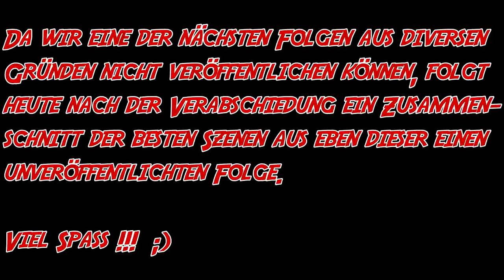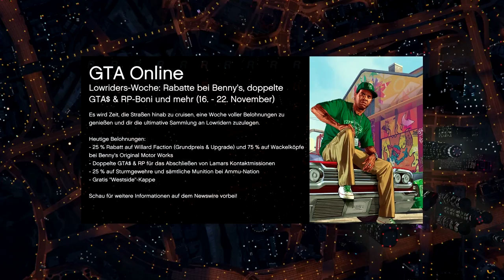GTA Online (Multi) #11 [PC/60Fps] - Der Part im Part - Let's Play Together GTA Online